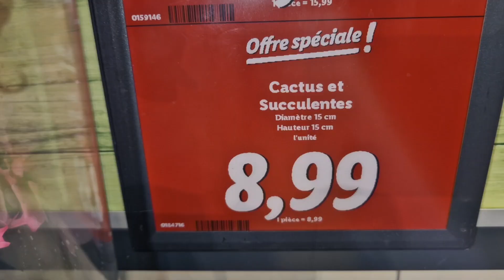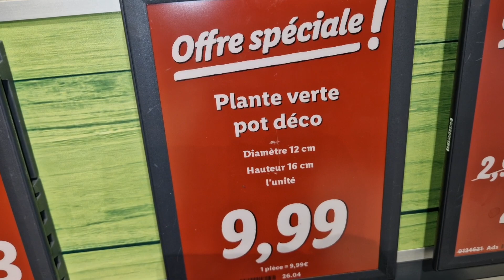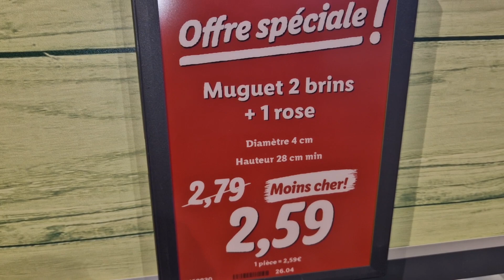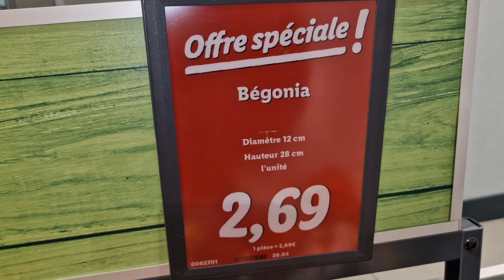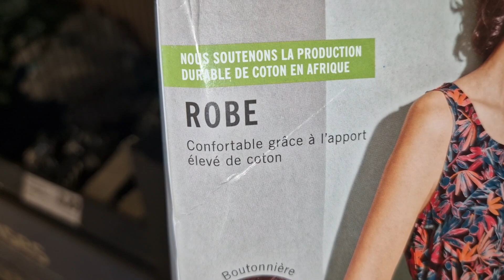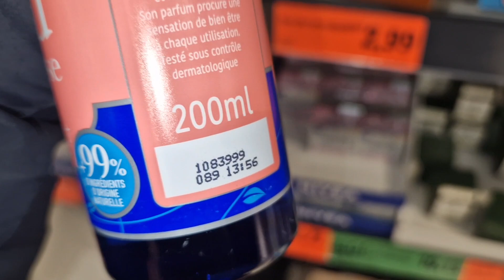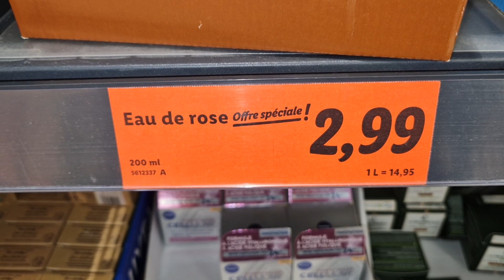ARRIVAGE LIDL 1 MAI 2023